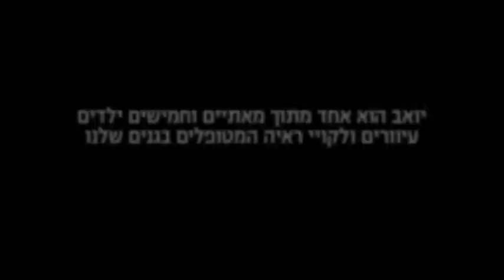עמותת אלי"ע- יואב ELIYA- Yoav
ELIYA- Yoav's Logo, Shimoni finkelstein barki draftfcb, Bunker LTD
Director: Omer bublil
Cinematography: Amnon haas
Editor: Elad cohen